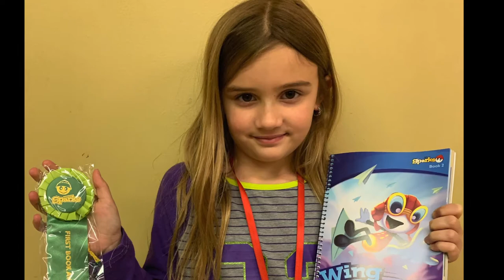Awana 2019-20 Highlights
Here are some photos and video highlights from our 2019-20 year of Awana Clubs at Monee Free!

Song: Alive (Hillsong Youth & Free)